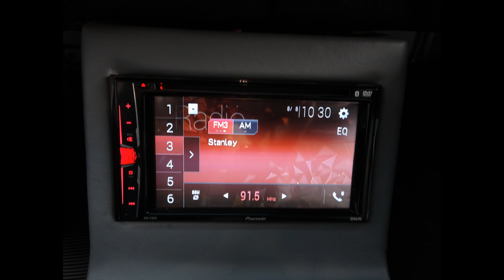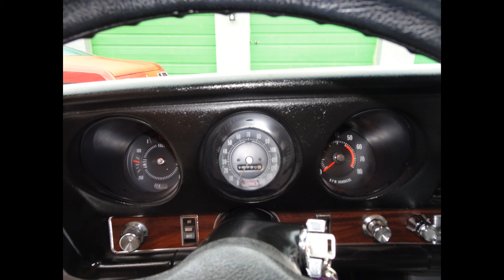1969 Pontiac GTO $35000.00 Tom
1969 PONTIAC GTO # MATCHING 400 CU INCH.4 BARREL. POWER STEERING. POWER DISC BRAKES FRONT. DRUM REAR. 3 SPEED 400 TURBO AUTOMATIC TRANSMISSION, ENGINE AND TRANS HAVE BEEN REBUILT AND RUNS AND SHIFTS EXCELLENT. POSI TRACTION REAR DIFF. TINTED GLASS. RALLY ll RIMS. BF GOODRICH WHITE LETTERED TIRES. FACTORY VINYL TOP IS NEW. PAINT IS LWR MATADOR RED !1 FRESHLY DONE BASE CLEAR COAT PAINT LOOKS BEAUTIFUL. BODY HAS NO RUST. INTERIOR IS NEWLY DONE CUSTOM IN PONTIAC COLORS IT IS BEAUTIFUL. EVEN INSTALLED A BACK UP CAMERA. THIS GTO IS FULLY RESTORED READY FOR SHOWS AND SUMMERTIME CRUISING Sorry for wind noise buyt really windy day!